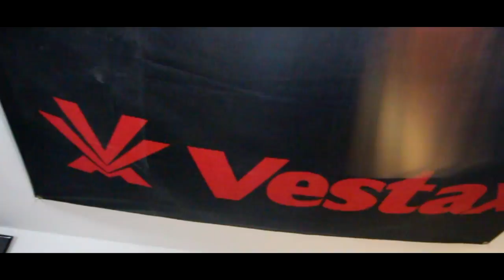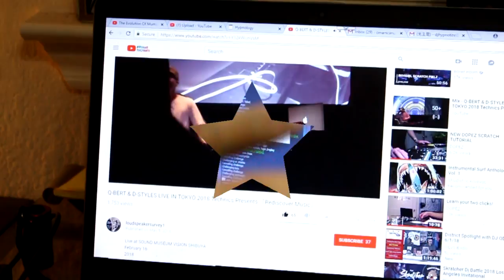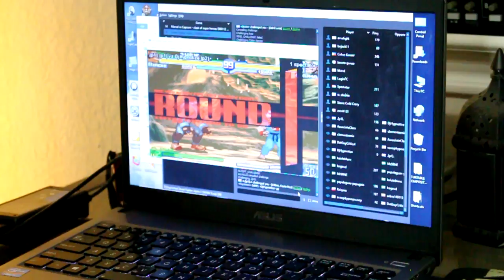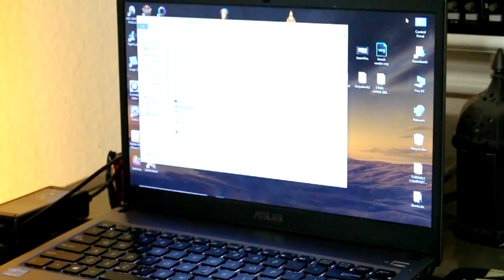Skratch Corner Mk 1200 Stand Review + Bonus Looper Test & Street Fighter Skratch Vlog ep #100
The Skratch Vlog Ep #100 !  100 Episode celebration Skratch Corner/Skratch Society Special Review + Bonus Paul Looper Test/Shred Demo Epic Rare Turntablism comment and subscribe to the skratchvlog for if you enjoy the show and like these cuts.  Peace to the skratch society all the shredders around the globe keeping scratching,turntablism, and portablism, alive!